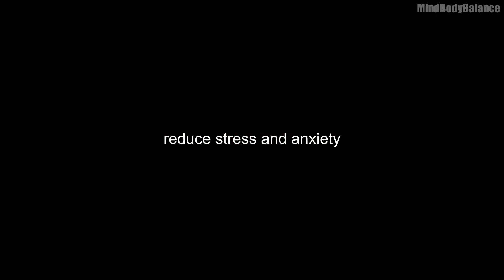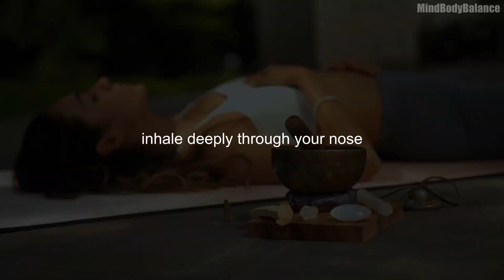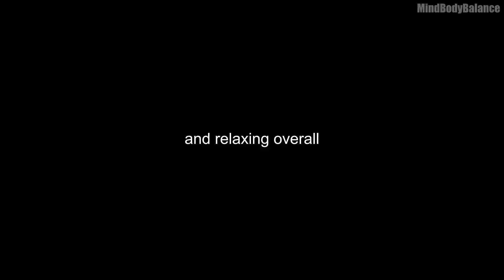Two Qigong breathing techniques . You'll forget your problems | Chun Lin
Breathing techniques are an essential component of qigong practice, as they are believed to play a significant role in improving the flow of Qi, or vital energy, throughout the body. In Chinese medicine, Qi is seen as the fundamental energy that flows through all living things and is essential for health and wellbeing. Using the breathing techniques of Master Chun Lin, you will help increase the quantity and quality of Qi in your body, promoting physical and emotional health.